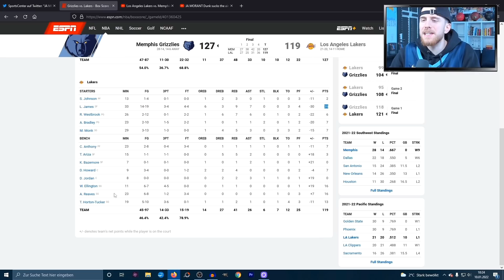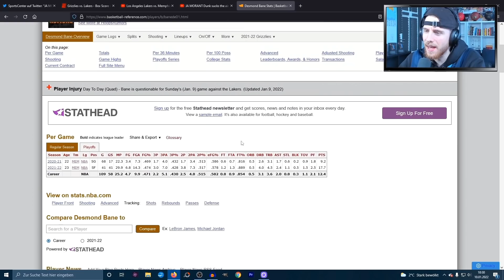Block of the Year!! Ja Morant springt aus der Halle | KobeBjoern Reaktion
Ja Morant mit dem Block des Jahres. Ja Morant springt beim Sieg über die Lakers fast aus der Halle. Die Memphis Grizzlies schlagen die Los Angeles Lakers. LeBron James zeigt wieder MVP Leistungen, aber bekommt keine Hilfe von den Lakers. Ja Morant stößt sich fast den Kopf an der Brettkante. Ja Morant mit Monster Dunk & Block of the Year.